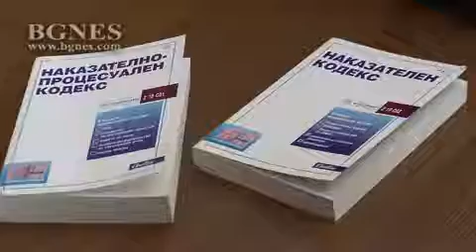Делото „Червеи” се гледа при открити врата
Делото „Червеи” се гледа при открити врата. Това реши състав на Софийския градски съд с председател Иван Коев, който прочете определението си пред камерите.

Съдията се мотивира с редица международни и български актове. Той посочи, че публичността осигурява прозрачност на съдебните процедури и защита чрез информиране на обществото за начина, по който оперират механизмите на правото.

Съдията подчерта в определението си, че чрез публичността на съдебния процес се гарантира не само неговата справедливост, но и правото на обществото да получава информация. „Ограничаване на публичността на настоящия процес би могло да бъде допуснато само в случаи, когато това е строго необходимо при приобщаване на секретни материали”, заяви Коев. /БГНЕС